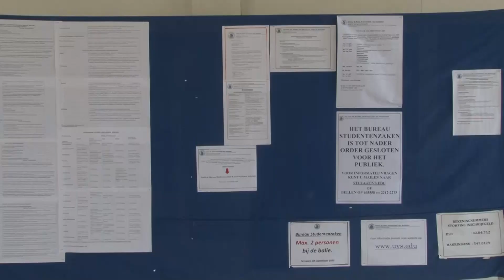Covid-19 protocollen op universiteit laten te wensen over - ABC Online Nieuws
ABC Online Nieuws - 15 oktober 2020

Covid-19 protocollen op universiteit laten te wensen over

Het Technisch en Administratief Personeel van de universiteit heeft vandaag een actie gevoerd. Zij kunnen geen begrip opbrengen dat zij bij toeval moesten vernemen dat het universiteitsbestuur in quarantaine is, omdat een bestuurslid positief is gestest op Covid-19.

Het Adekbestuur had een officiele mededeling hierover moeten doen, en alle personeel dat mogelijk in contact is geweest met de positief geteste persoon in verplichte quarantaine plaatsen.  Dit zegt voozitter van de Werknemers Federatie Universiteit (WFU), Hugo Blanker.

Volgens Blanker zijn er slechts covid-19 protocollen op papier, maar in de praktijk is er niet veel van te merken.